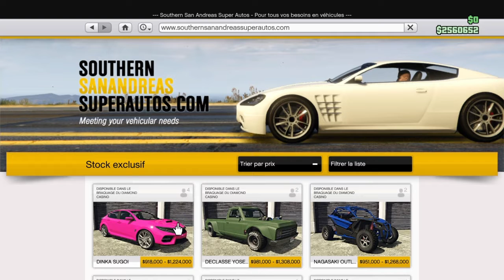TEST DU NOUVEAU VÉHICULE + PERFORMANCE GTA 5